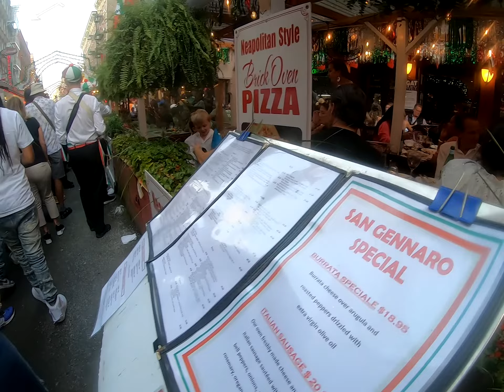San Gennaro Festival More Band Music Part 3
Follow along with the band and hear a encore performance. It's a lively atmosphere with bright colors, food, and people.